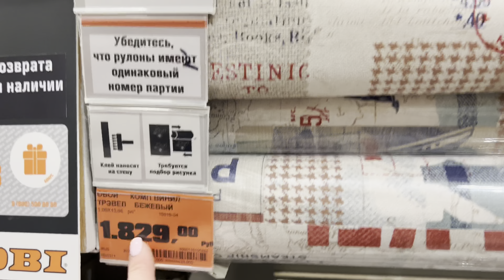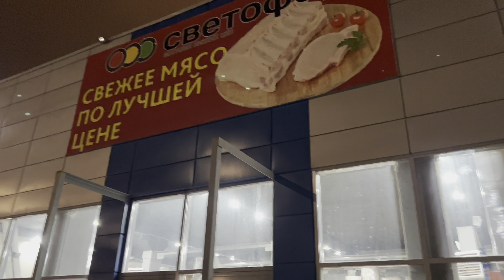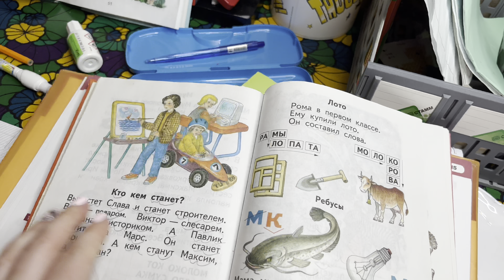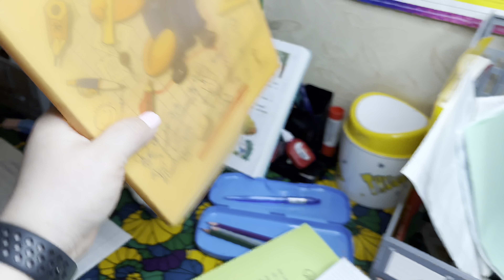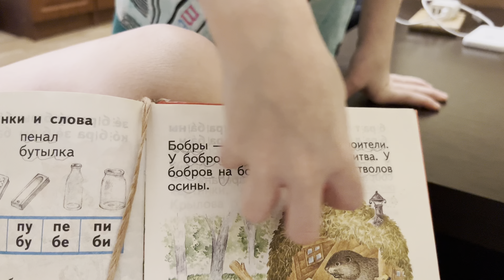VLOG 💙 ОТЛИЧНАЯ НОВОСТЬ 🙂 ЕДЕМ В МАГАЗИН OBI И 🚥 СВЕТОФОР / ВКУСНЫЙ УЖИН ✅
💙Давайте дружить💙

Я снимаю обзоры из Магазинов низких цен ежедневно

Парфюмерия из Франции PD Paris Премиум качества по социальным ценным⬇️⬇️⬇️
✅Парфюм 50 мл ↙️

               “SHOPPING “
‼️А при покупке трёх флаконов по 30 мл четвёртый вы получаете абсолютно бесплатно